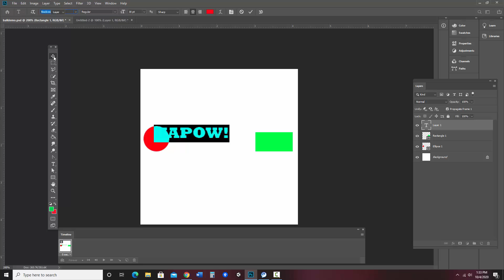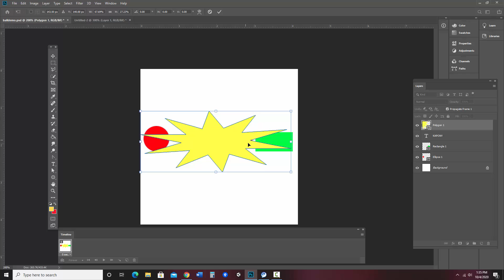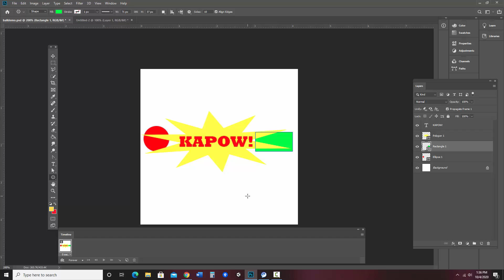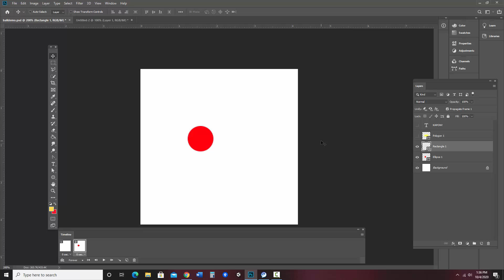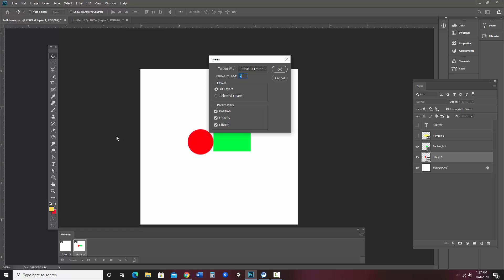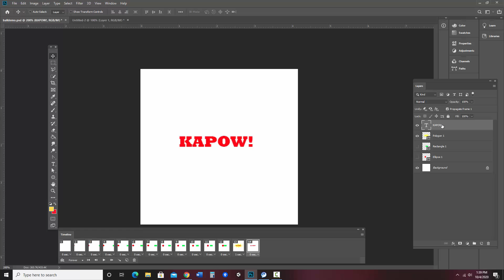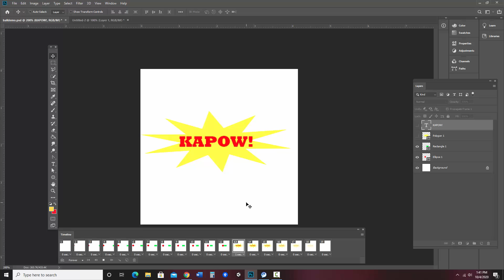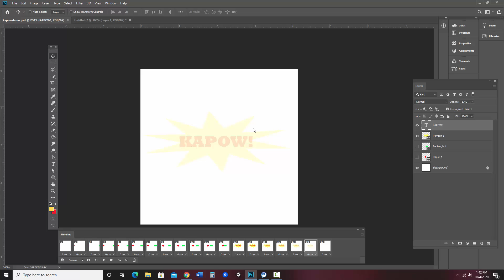Creating an Animated Gif in Photoshop Part 2: adding on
This is the second part of 3 videos demonstrating how you can use simple tweening in Photoshop to create Animated GIFs.  This example creates a basic animation with a few graphic elements

You can see parts 1 & 3 here:
Part 1 (basics of tweening)
Part 3 (Alien Abduction animation)